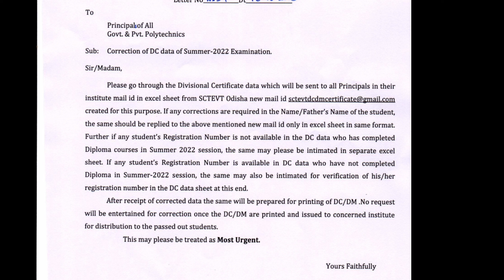Divisional Certificate and Mark sheet correction-Diploma-2022-S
SCTE&VT has declare to collect the wrong data printed on DC&DM through respective college.